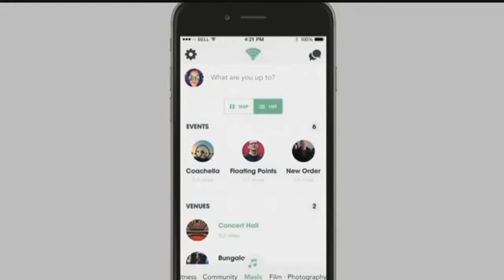New dating app uses heat zones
Craig Cole, co-founder of the Doppler Social App explains what makes this new dating app different than dating apps already in use.